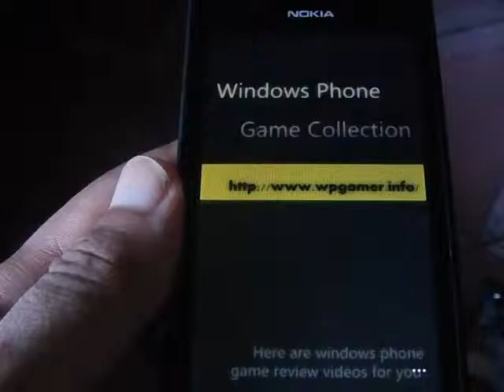Windows Phone Game Runaway Truck Review II